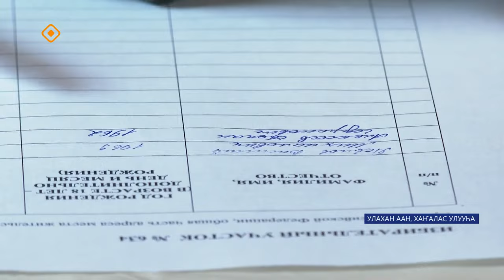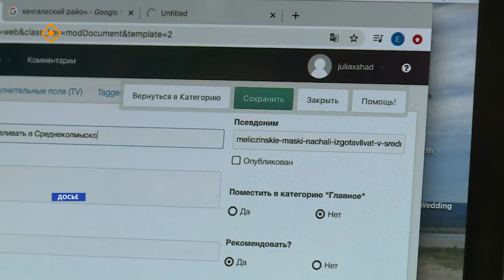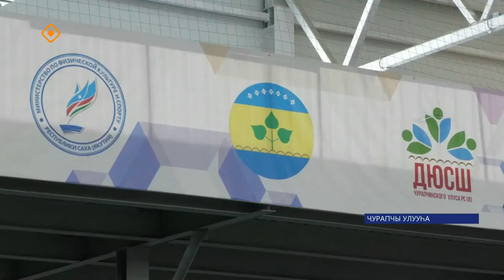«Саха сирэ» информационнай биэрии. Олунньу ый 26 күнэ 13:30